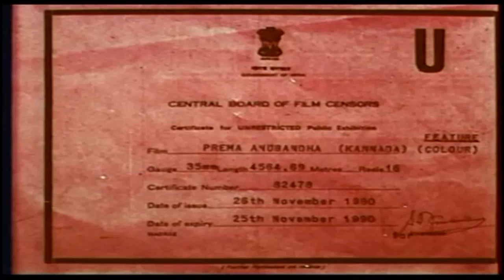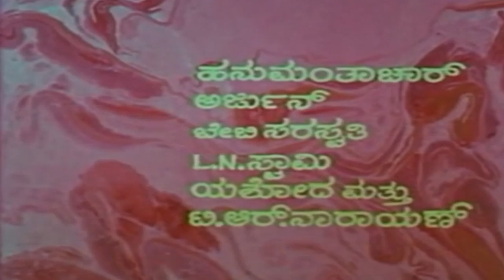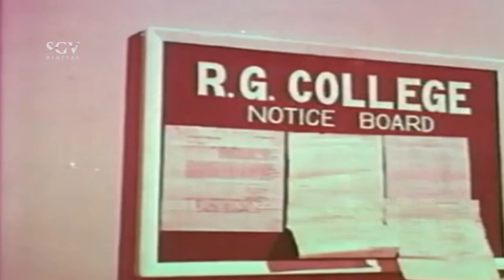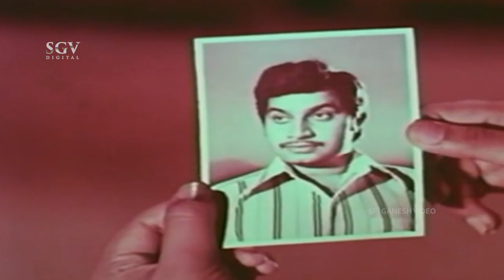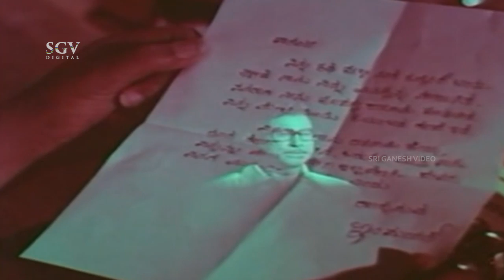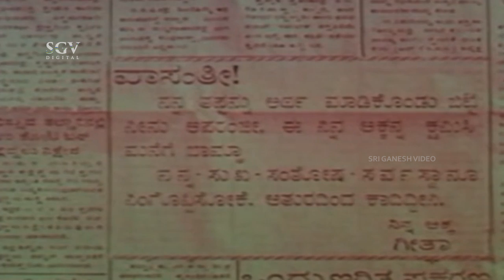Premanubandha Kannada Full Movie | Srinath | Manjula | K Vijaya | Old Kannada Movies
Watch Srinath & Manjula's Premanubandha  Kannada Full HD Movie. On SGV Digital - Kannada Full Movies YouTube Channel.

Starring : Srinath, Manjula, K Vijaya, Dinesh, Manorama, Jayashree, Hanumanthachar, Arjun, Baby Saraswathi, L N Swamy, Yashoda, T R Narayan, Rajesh (GN), Poorna Vishwanathan (GN)

Director : R Ramamurthy
Banner : Sri Rama Enterprise
Producer : R Ramamurthy
Story : V C Sridhar (Remake of Kalyana Parisu (Tamil) (1959))
Screenplay :
Dialogue : Chi Udayashankar
Lyrics : Chi Udayashankar
Year : 1981

1) Beladingalondu Hennagi Bandanthe Kande Song || SPB  || Chi Udayashankar

2) Hosa Hosa Bayakeya Minchinali Song || SPB, S Janaki || Chi Udayashankar

3) Karedaaga Neenu Barabaaradenu Song || S Janaki || Chi Udayashankar

4) Baagila Therediruve Thaaye Poojege Kaadiruve Song || S Janaki || Chi Udayashankar

Premanubandha – ಪ್ರೇಮಾನುಬಂಧ1981**SGV